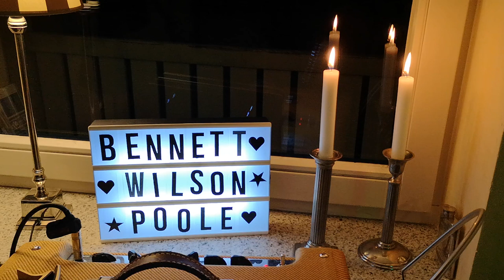Bennett Wilson Poole - Hide Behind A Smile @ HUT ROOM (Mülheim)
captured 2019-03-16